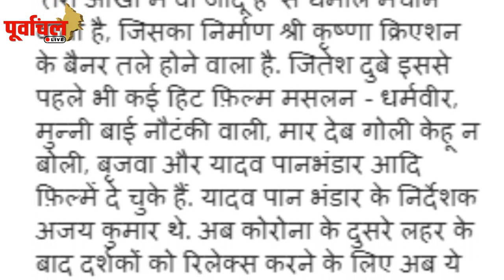आज जानिए पवन सिंह के जीवन का वो किस्सा , जब एक स्टेज शो के लिए खाये थे धक्के..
कभी साइकिल से स्टेज शो करने जाता था ये सितारा, जानिए कैसे बना भोजपुरी सिनेमा का 'पावर स्टार'….!